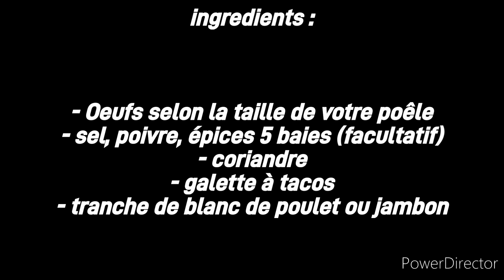repas express de dernière minute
ingredients :
- oeufs
- sel, poivre, coriandre, épices 5 baies
-fromage râpé
- tranche de poulet, jambon ou autre charcuterie.
- galette à tacos ou fajitas